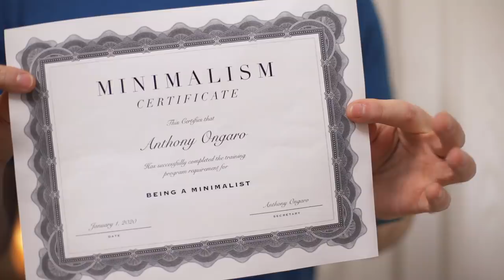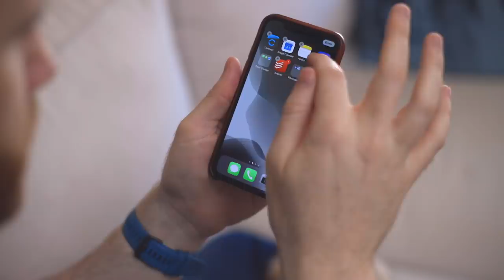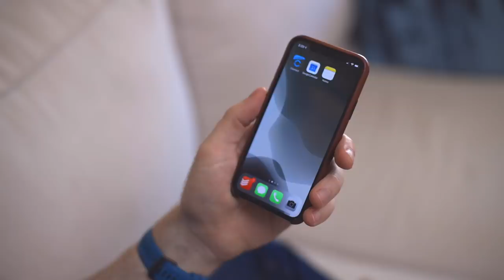Are You Building The Minimalism Habit? | Break the Twitch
When we first started decluttering our possessions, I remember wondering, "Am I a minimalist yet?" In the six years since then, I've really honed in on a "Break the Twitch" specific definition of "being a minimalist" that seems to work very well. Within that definition, I share three ideas that will help you maintain the progress you've made as well. These tips will help you save money, save time and consistently show up better.